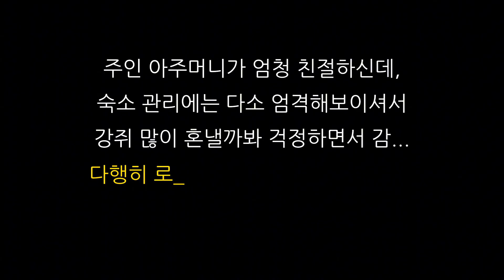[eng]보홀🇵🇭ep.5 숙소 문을 열어놨더니... | 보홀로컬숙소￼ • 보홀탁빌라란 • 필리핀브이로그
안녕하세요!
지난 편에 이어 보홀 탁빌라란 시내 근처 숙소에서 있었던 에피소드들을 가지고 왔습니다.
귀여운 강아지 라비다와 로카, 귀여운 고양이 휘트니와 심바가 나옵니다.
감사합니다♥

Hi! This video includes some episodes at the hostel in bohol.
Cute La vida, Loca, Whitney, Simba are appeared.

🛖숙소정보: Riu del Mar Hostel(아고다 예약)